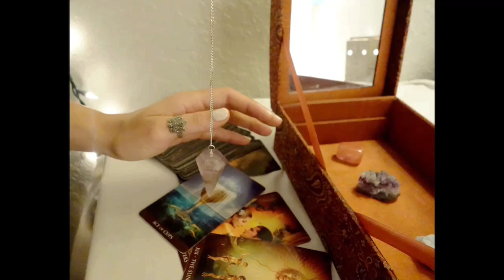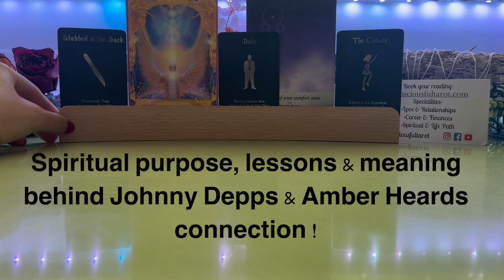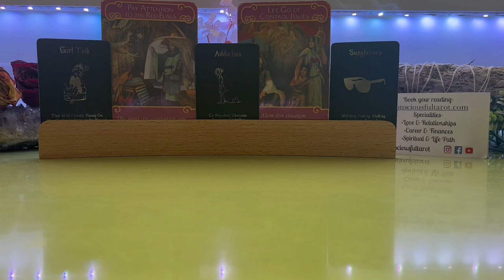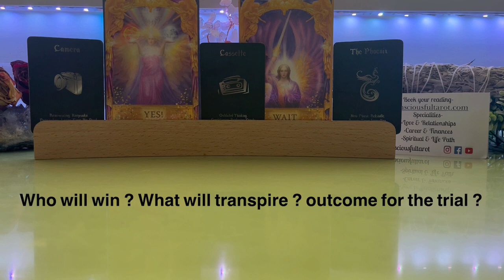Johnny Depp & Amber Heard Trial Tarot Reading! 🔍⚖️⚡️Whats the truth? & Who will win ? Predications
Spring sale until summer time 🌞
Seek higher insight, guidance, clarity, divine downloads, foresight & answers! 🙏🏻
🚨Sale deals/ codes:

code “consciousfulspring22” one time use per customer

🎁$15 OFF $70 plus order ‘cftspringsplurge222 ‘
this code is unlimited uses until summer !

Dont miss out on the sale 🥳